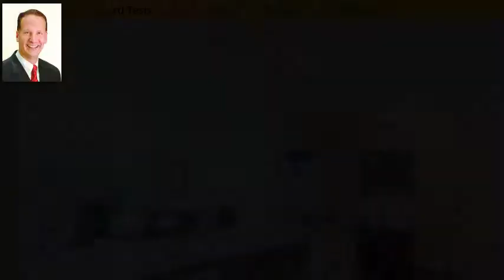108 Westage At The Harbor, Irondequoit, NY 14617 - MLS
Property Description
Resort-style living – rare condo unit with scenic Lake Ontario views that is updated to perfection! Stunning granite kitchen with breakfast bar, new cabinets, stainless steel appliances, recessed lights and new floors! The kitchen opens to the spacious great room with scenic lake views and new carpeting! Huge master bedroom with scenic lake views and double closets that opens to a totally remodeled bathroom! This is a rare opportunity at the end of the complex with lovely Lake Ontario views. Walk out the door to Lake Ontario or to the in-ground pool for water fun. Amazing condo near the Port of Rochester, the Rochester Yacht Club, and great restaurants, just a short drive from shopping, golf courses, and parks such as Ontario Beach Park! Don’t miss this special property!
Directions
Starting from St. Paul Blvd. to Third St. Property is all the way at the end towards the lake. It is the second to last unit.